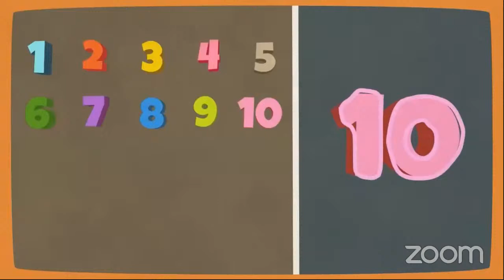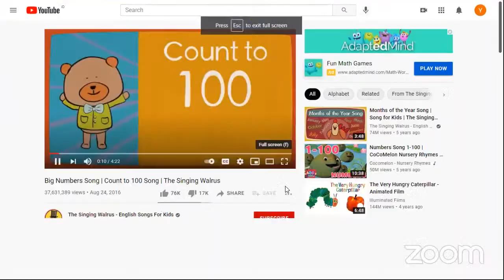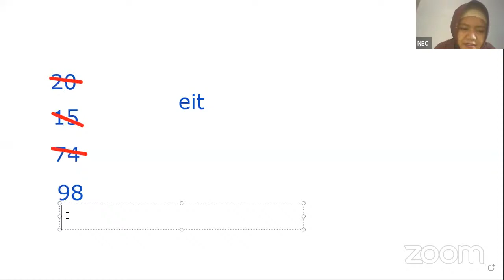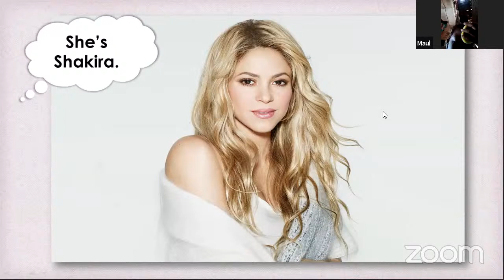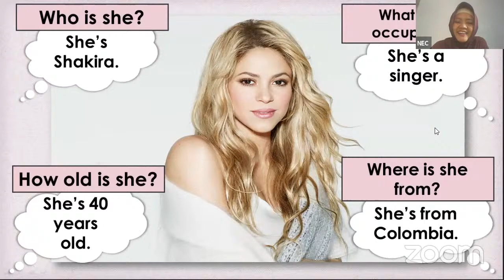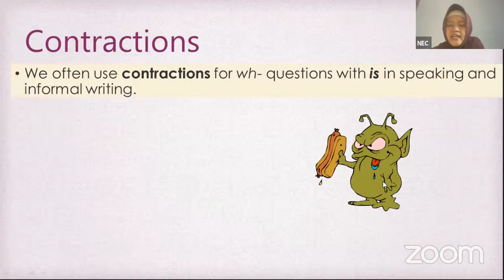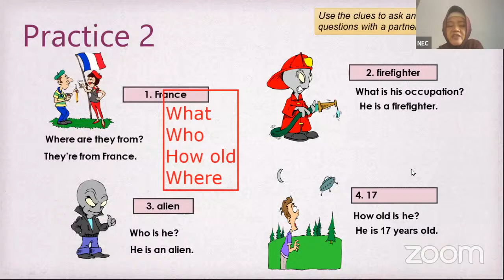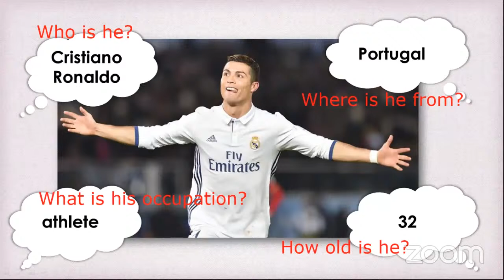NEC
It's one of meetings in Nepang English Club. A club created in SMP Negeri 1 Panguragan, Kabupaten Cirebon to facilitate students in learning English.

The slides used in the video are copyrighted by a creator on en.islcollective.com and the songs in the beginning of the video were taken from two YouTube channels, English Singsing and The Singing Walrus.